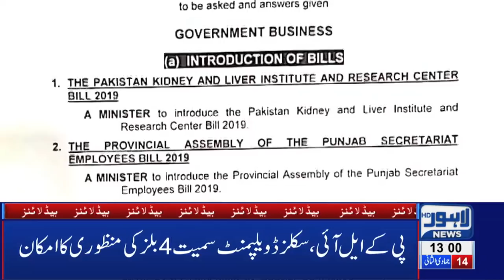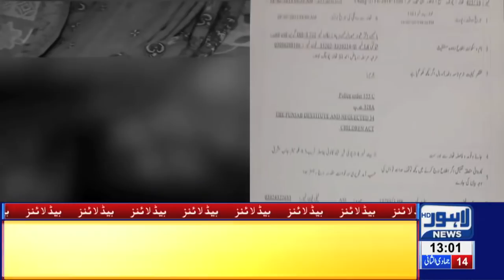01 PM Headlines Lahore News HD – 20th Feb 2019